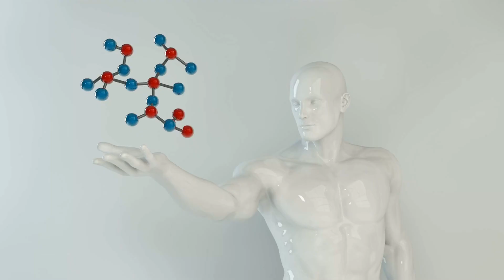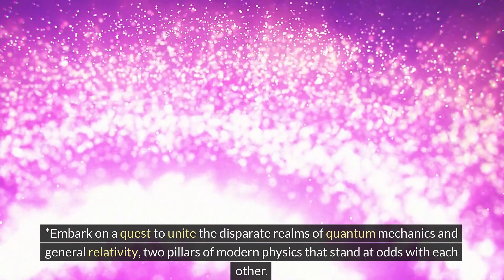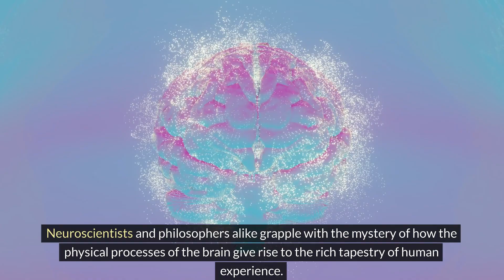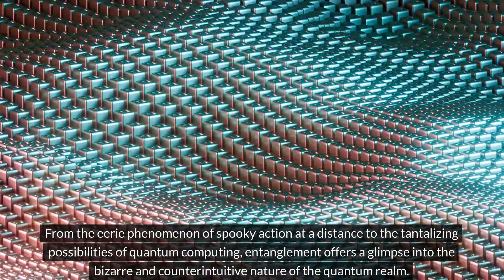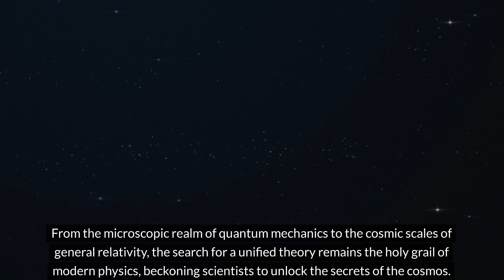Science Mysteries Still Unsolved ?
**Unraveling Cosmic Enigmas: A Brief Exploration**

Delve into the depths of scientific inquiry as we uncover the mysteries that continue to captivate and confound us:

From the elusive forces of dark energy and dark matter, which dominate the cosmic stage, to the perplexing nature of time's arrow and the quest for a unified theory of physics, each mystery invites us to ponder the fundamental workings of the universe.

Meanwhile, the origin of life remains a puzzle, consciousness eludes our grasp, and quantum entanglement defies classical intuition. As we gaze upon the silent cosmos, Fermi's paradox prompts reflection on the prevalence of intelligent life

In this endless pursuit of knowledge, these mysteries beckon us to embrace curiosity and explore the frontiers of our understanding.